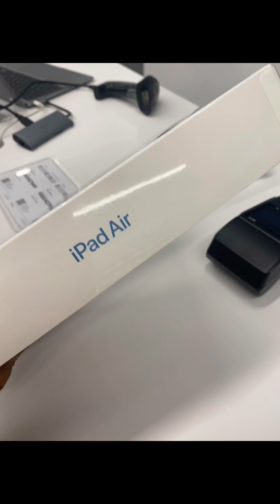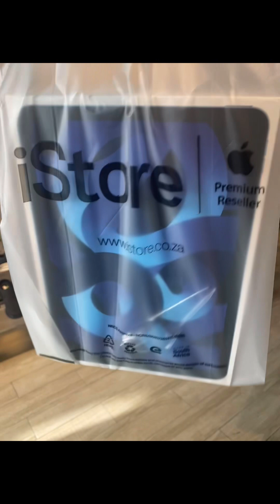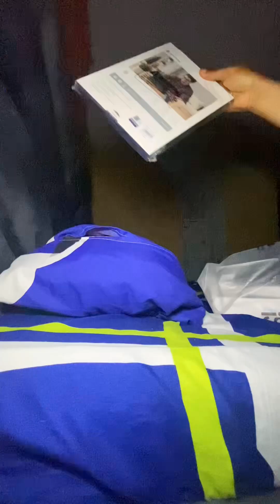New iPad Air ✨Mini vlog( work, wife lifestyle ,🍲 food & Valentine gifts unboxing#newmonth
Hey guys this post is almost late but hey I’ve just posted . It’s one u will enjoy to watch

I got me an iPad Air 5th Gen(blue)
Apple Pencil (2nd Gen)
Head set
Smart watch etc everyday of the week for valentines 🥰🥰🥰

These things have made my life sooooo organized tho I can’t even lie.i promise to be consistent even if I don’t get much views and likes here slowly it will happen

Thank you my 25 subscribers 💃🎉🎉🎉🎉🎉🎉🎉🎉🎉🎉🎉🎉🎉🎉and thanks for always watching and supporting 🤍☺️
Seeeee ya on the next vlog